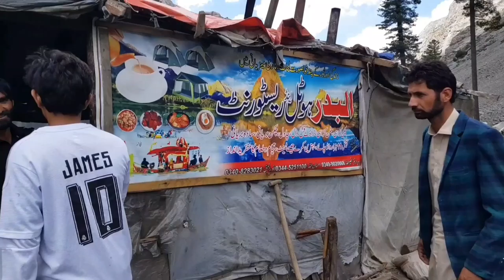Saifeullah Lake,Naseerullah Lake Kalam Valley Swat Pakistan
MahuDhand Lake Sa Agai 1Kilometer Ka Fasla Par SaifeUllah Lake & NaseerUllah lake.